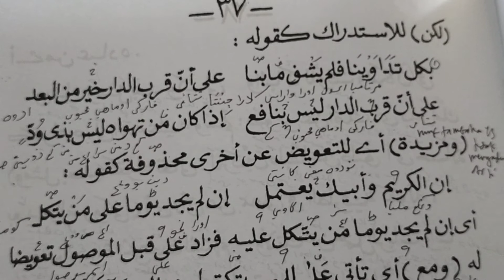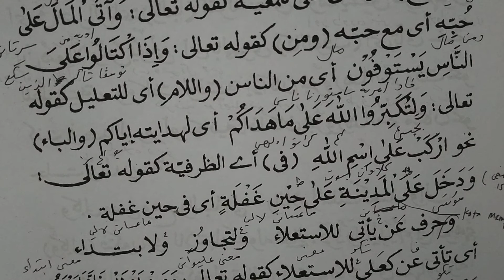Ngaji Qowaidul i'rob vol 34# كعن ولكن faidah على selanjutnya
Hal 36